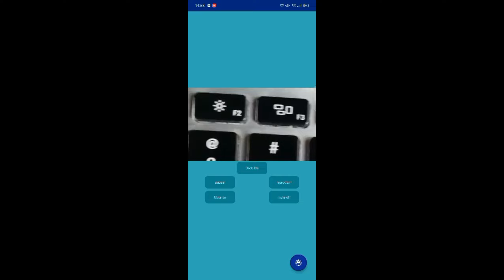Activar y desactivar MUTE en video